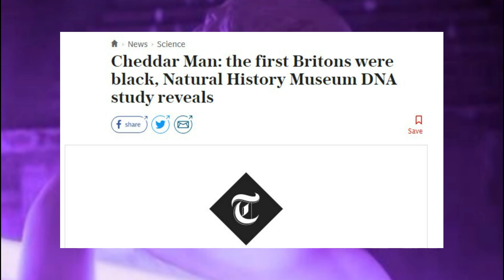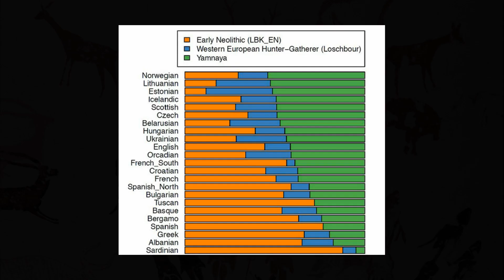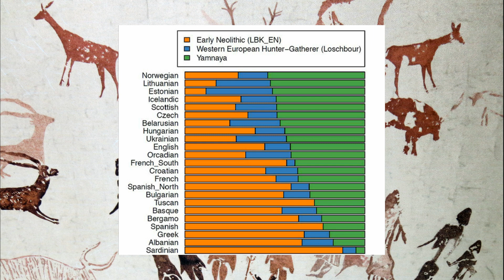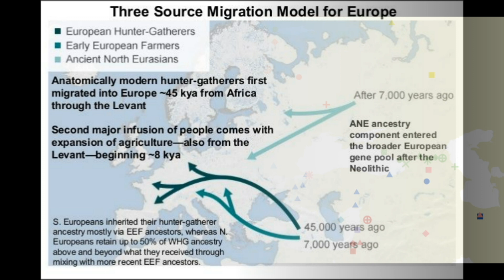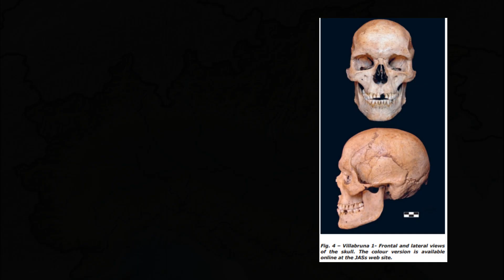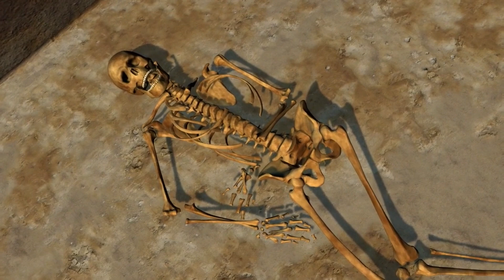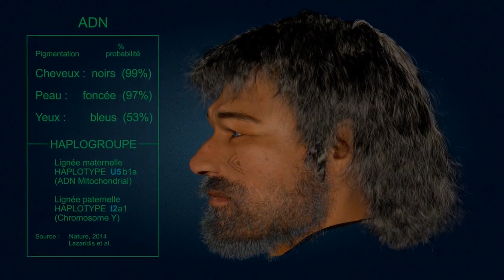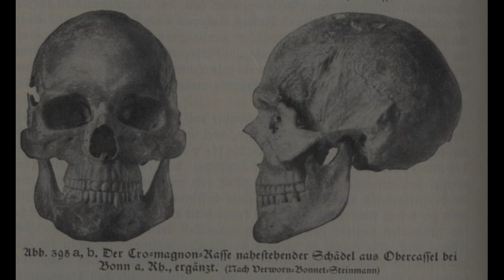Тайна Чеддарского человека – охотники-собиратели Западной Европы (WHG)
В период Мезолита (12-5 тыс. лет до н.э.) существенную часть тогдашней Европы населяли западноевропейские охотники-собиратели (WHG). Не столь давно была произведена реконструкция древнего обитателя Британии — Чеддарского человека. Его кожа в реконструкции была воссоздана смуглого или темного цвета. Так был ли Чеддарский человек связан с современными африканцами? Давайте разберемся.

Поддерживай наш проект на Boosty и читай более подробную статью о западноевропейских охотниках-собирателях (WHG)

VISA Сбербанк: 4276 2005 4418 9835 Вячеслав Николаевич Л.
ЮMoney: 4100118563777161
Bitcoin: bc1qv4ffhj38njvsr4rfaf5nhflr9ce9jmcprej49d
Ethereum: 0xaB32EDd85534cFAD3e852025aFe709Ab499a8D30
Dogecoin: DGXCGQjd8LU4szvuAhNvKcTz9ddWGDY2uE
USDT (trc 20): TLTedFoTGnJUjrdBPv932r3oVTVQZRAFBB